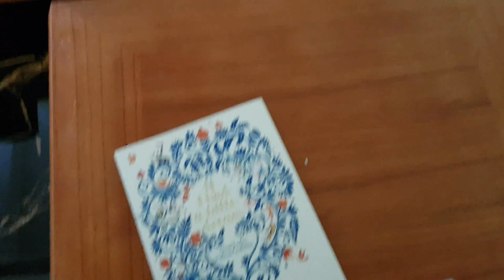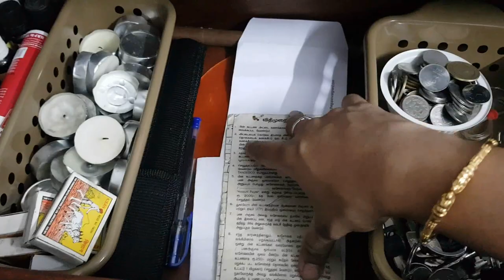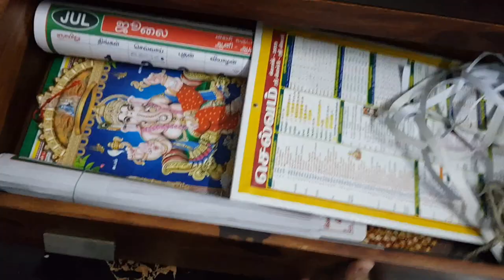Afternoon to Dinner Vlog - Tender Coconut Pudding - Drawer Organization - YUMMY TUMMY TAMIL VLOG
Similar Chest of Drawers
Copper Sauce Pan
Himalayan Pink Salt Lamp
Oil diffuser
Essential Oil
Garden Incense
Agar Agar
Milk powder

PRODUCTS WHICH I LOVE:
Prestige Barbeque refurbished (price 1100)
Prestige Barbeque
Fridge Model No: LG GR B24FWSHL 725L French Door Refrigerator
Rubbing Alcohol for removing paint stains
HP Printer
Ganesha frame
Wet grinder
My Favorite Mom Planner
Peppermint Oil

Recipe: Ingredients:

Tender Coconut Flesh – 1 cup
Sweetened Condensed Milk – 3/4 cup
Milk – 1 cup
Sugar – 1/4 cup to 1/2 cup
Vanilla Essence – 1 tblspn
Agar Agar – 10 grams